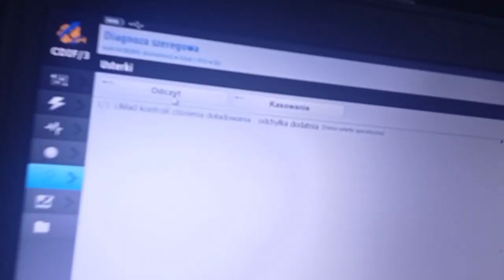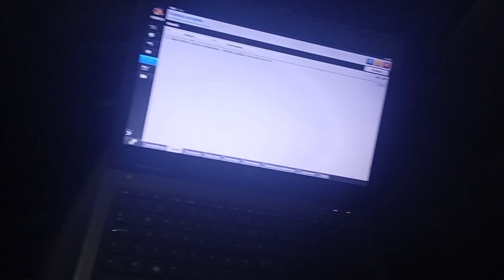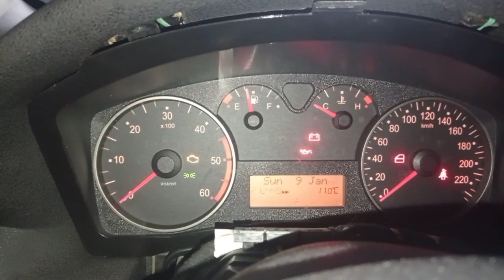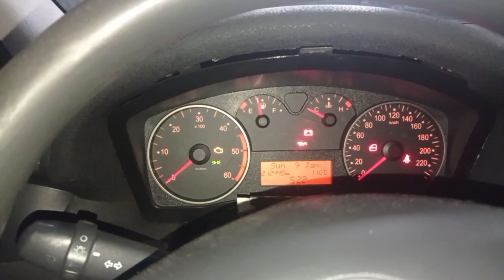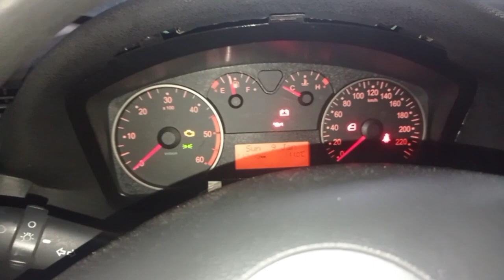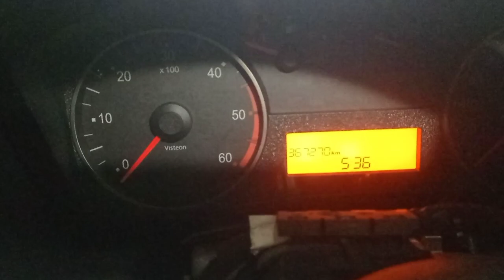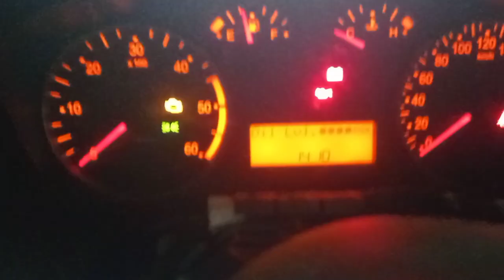turbo w Audi i kręcenie licznika do przodu